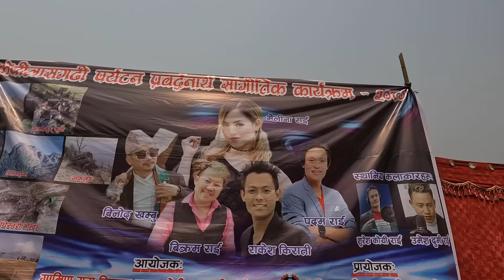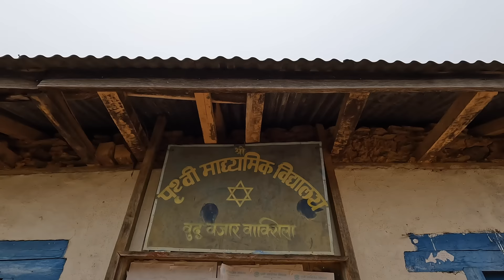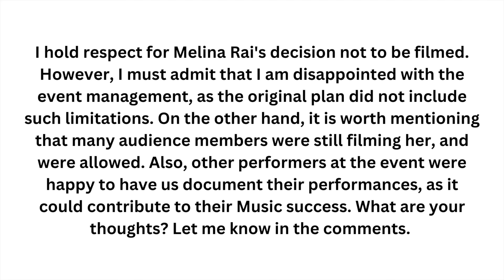I Met The Most FAMOUS SINGER In Nepal 🇳🇵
Join me on my journey to the remote Nepalese district of Khotang where I met Melina Rai the nation's most well-known singer, however, things with Melina and management didn't go to plan... I also take you on a tour of the breathtaking countryside, showcasing the area's stunning natural surroundings and diverse cultural heritage. Beautiful landscapes and the friendly hospitality of the Nepalese people will all be on display for you. I hope you enjoy it!

My highly-recommended hotel : Scandic Hotels (Check them out if you are planning your stays in Europe)

A Massive Shoutout to the members who are supporting my channel:
- Nonstop Eurotrip
- Pedro Rubio Tejero
- Connor Morgan
- Ham Noy the Dutch Guy
- Winnie Chaffee
- Jack Doyle
- HD
- Thomas in Thailand
- Adolf Milkytits